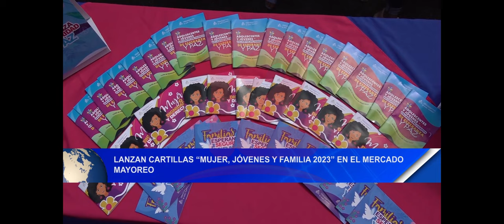Noticias12Nicaragua Desde el mercado El Mayoreo, lanzan cartilla mujer, jóvenes y familias 2023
Desde el mercado El Mayoreo, lanzan cartilla mujer, jóvenes y familias 2023